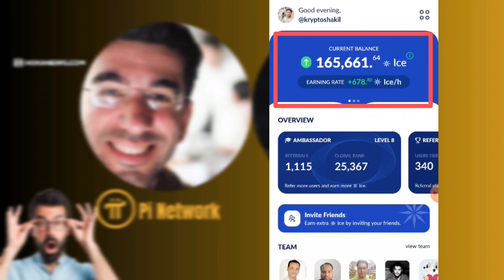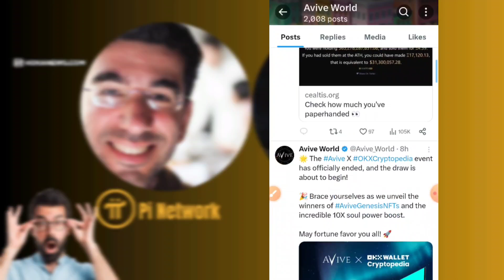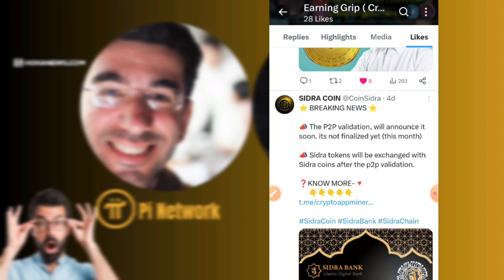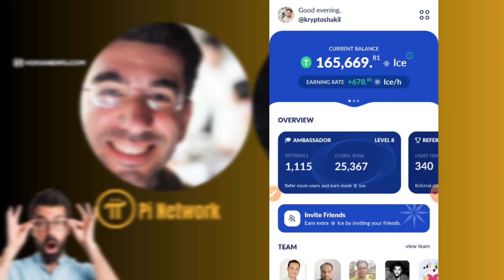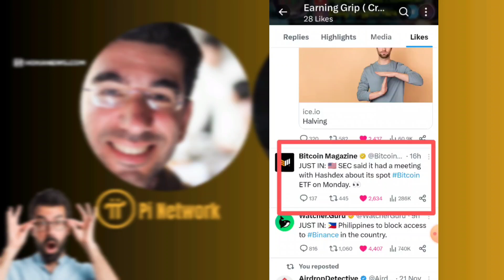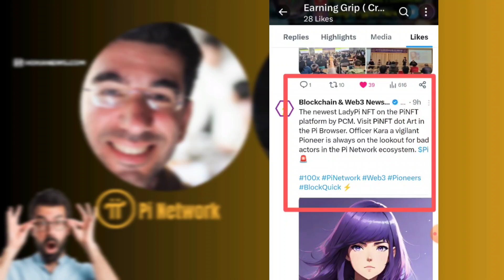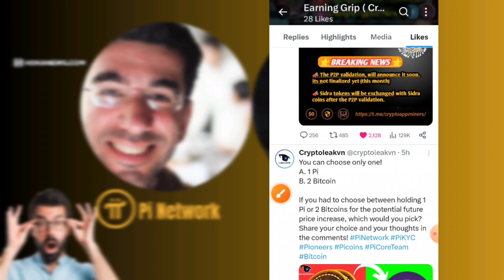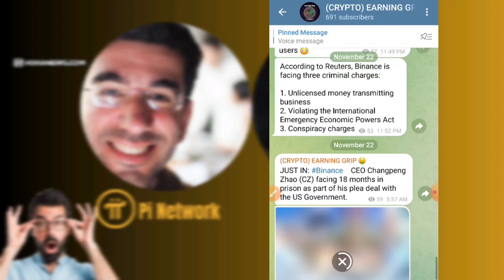🔴Pi Coin 6 Big news 🔥 1Pi =2BTC confirm 🤑 Pi ने भारत में Boom मचा दिया? ICE coin 15$ news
🚨Pi coin News today | USA में 400$=1pi coin | ICE coin KYC News | Bitcoin 70000$ Soon?

🔴Pi Coin 6 Big news 🔥 Pi coin price 314$ confirm 🤑 Pi ने भारत में Boom मचा दिया? ICE coin news

🔴Pi Network ने धमाका कर दिया India और saudi में? pinetwork going to launch mainnet = 500$ 🤑

🔴Pi Coin Big news | Pi Network official book अब आएगा मजा भारता में बजेगा Pi Coin का डंका? 1Pi=320$🤑

🔴Pi coin 5 Big news | Pi coin price prediction | 4 best earn free mining project today

🔴Pi coin price prediction | Pi coin latest update today | Pi coin 6 big news | 10Pi=1BTC?

🔴Pi coin price prediction | Pi coin 6 big news | PiNetwork NFT Boom 🔥 Pi coin latest news today 🤑

Pi Network is a novel cryptocurrency and developer platform allowing mobile users to mine Pi coins without draining the battery. Pi’s blockchain secures economic transactions via a mobile meritocracy system and a full Web 3.0 experience where community developers can build decentralized applications (Dapps) for millions of users.

🔴Pi Network 5 big update | Pi coin price prediction | Pi coin binance listing news | 1Pi=314159$? 🔥

🔴1Pi=1BTC | Pi coin price prediction | Pi coin 4 big news | Pi coin update today | Core Dao Update🔥

🔴 Pi Coin Kyc इस दिन होगा? Pi coin price prediction | Pi coin sell kaise kare? Pi coin Urgent News 🔥

◆Join Pi Mining and Get 1π Free :-
Pi is a new digital currency developed by Stanford PhDs, with over 35 million members worldwide. and use my username (Sha787088) as your invitation code.

what is core Dao? will make crorepati ?

pi network
pi network price prediction in hindi
Pi coin news
pi coin houbi listing news
pi coin important news today
pi coin news today
pi coin news deutsch
pi coin value news
pi coin latest news in hindi
pi coin latest news today
pi coin bbc news
pi coin official news
pi coin mainnet news
how much is the pi coin worth
is pi coin worth
is pi coin real or fake
how much is pi coin today
pi coin today
how.much is pi coin worth
pi coin in news

core coin huobi listing news
core coin listing news
tcore
core dao new listing

any person associated with this channel accepts no liability for any kind of content uploaded on this channel or responsibility for any direct, indirect, Implied, punitive, special, incidental or other consequential damages, arising, directly or indirectly on account of any action taken based on the information provided on this channel. We request

The Information Provided on this channel is for Education & informational purposes only and it is not considered to be an advice or Recommendation of any Kind whatsoever. Anyone who wishes to apply the concept & ideas contained in this channel takes full
responsibility for their actions. Viewers should always do their own due diligence on any information perceived from this channel to form their own opinion and best judgements.